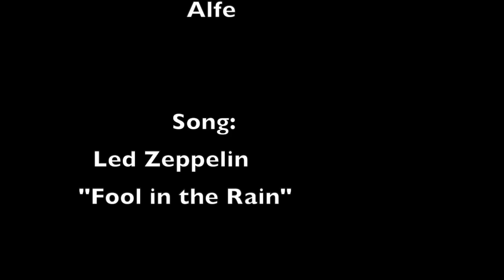The Silverside Dive Project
filmed last July 2019 at Devil's Grotto, Eden Rock, Grand Cayman